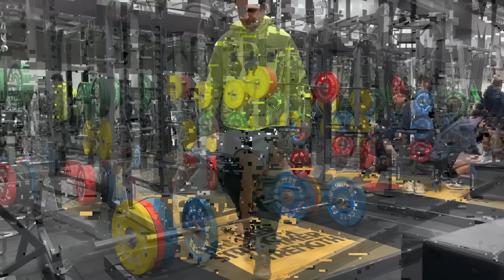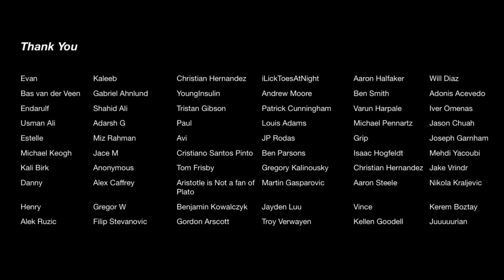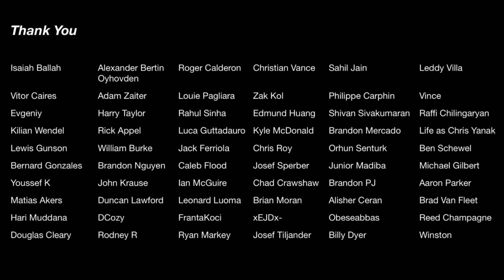Squat everyday Day 1334: stronger off the floor